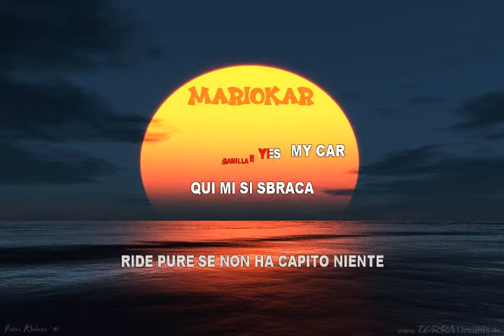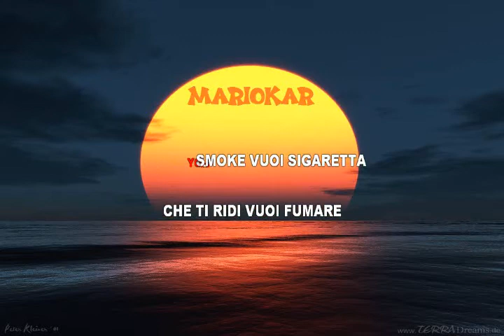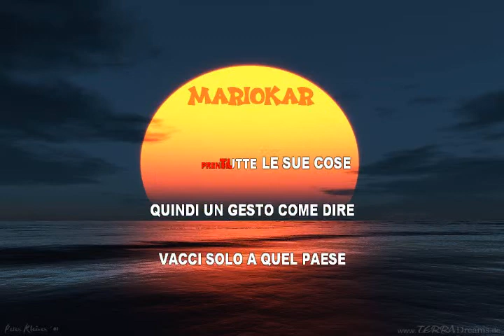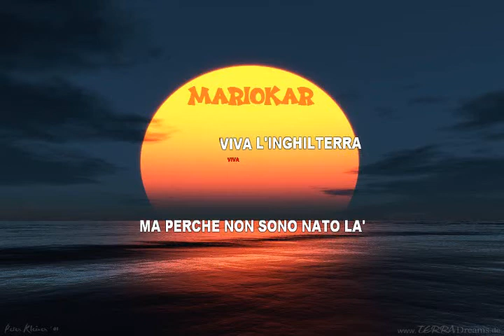Claudio Baglioni W l'inghilterra karaoke